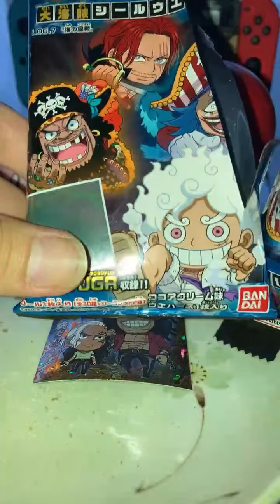ゆうりネットワーク がライブ配信中！ ミニドラ ドラえもん 星のカービィ ライブ配信 のハイライト 9:44 - 14:44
タイトル　ライブ配信ミニドラ🌠星のカービィ　ハイライト

グッドボタンよろしくお願います